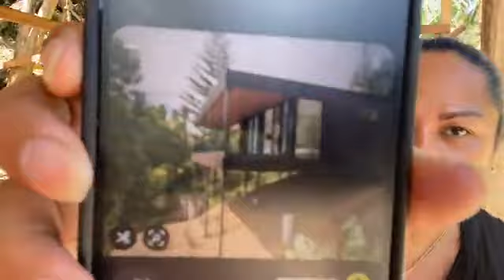Gusto talaga ng mga Trabahador may Sabaw - MK House